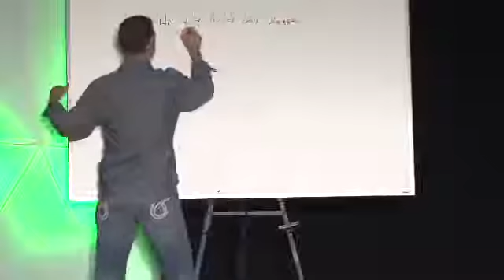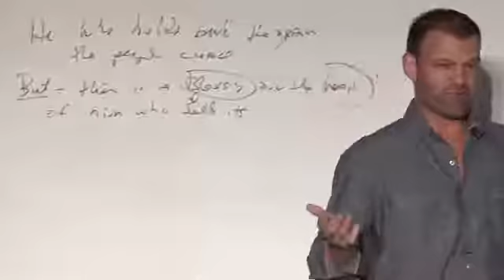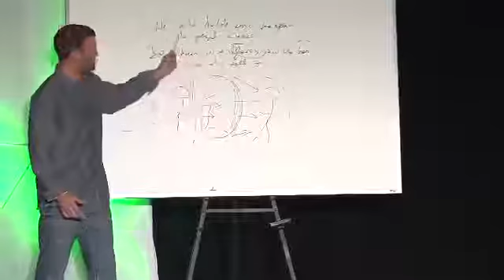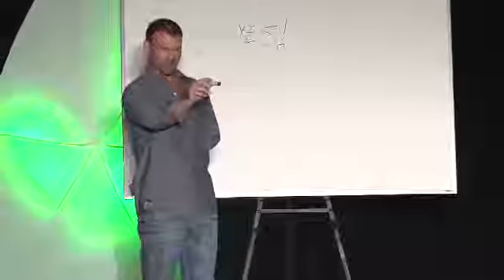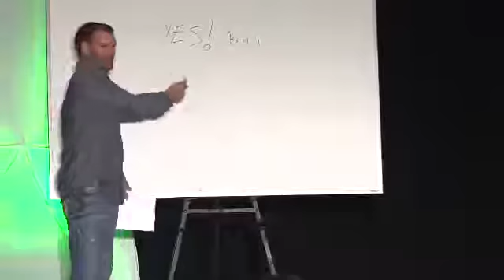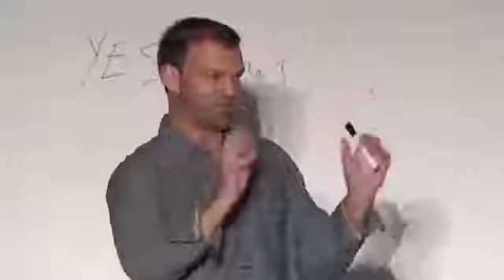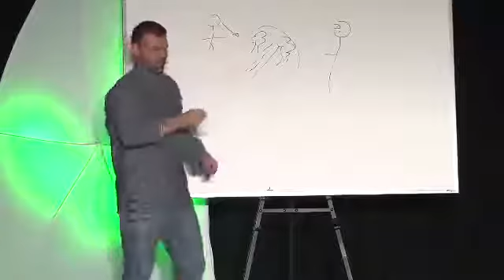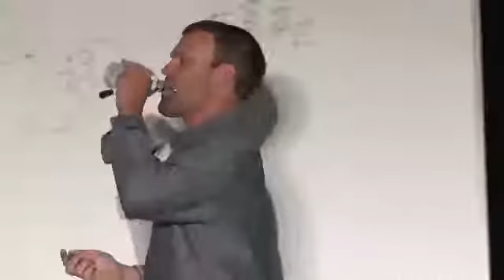Law of Money Attraction - Mark Hoverson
Are you looking for Freedom? Here is a free webclass that shows you step by step